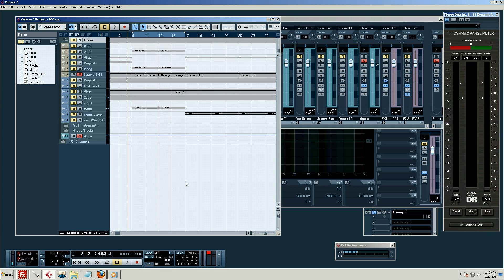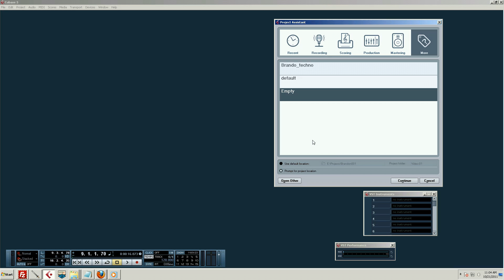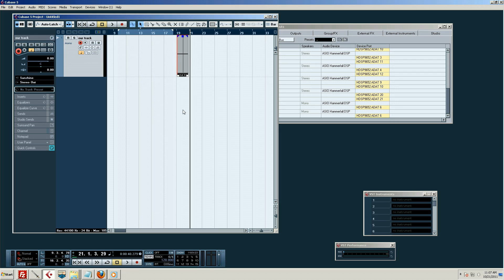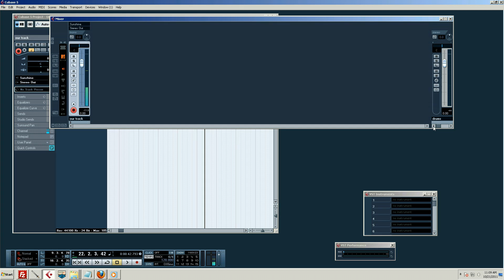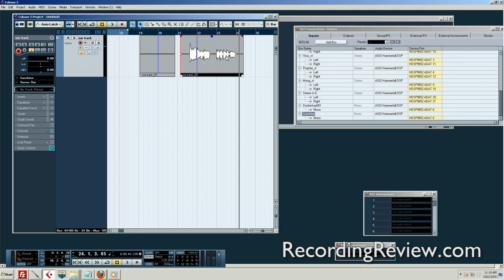002 Killing With Cubase: Your First Audio Track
Create your first audio track in Cubase with this tutorial.